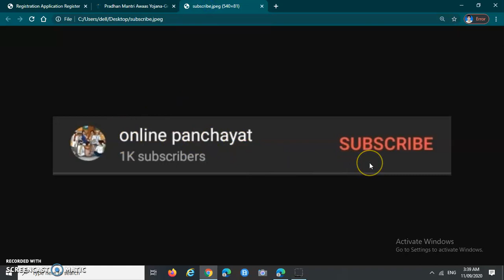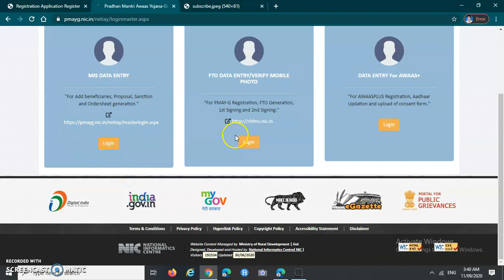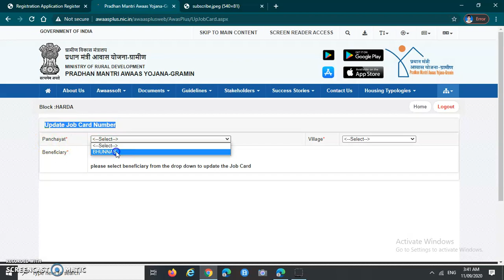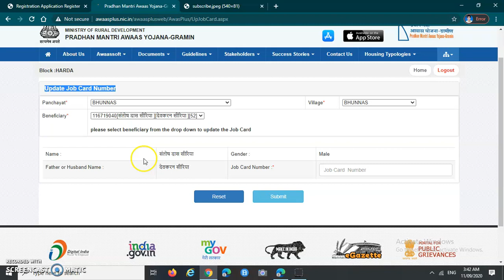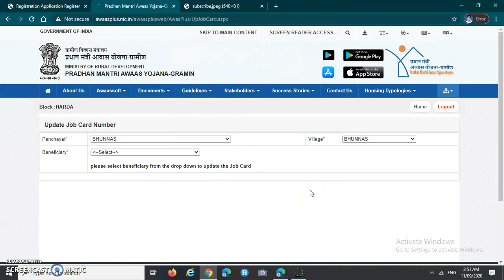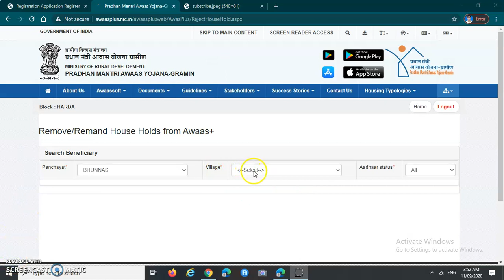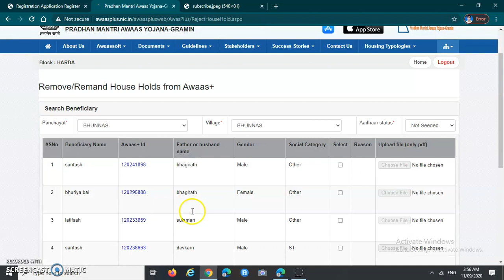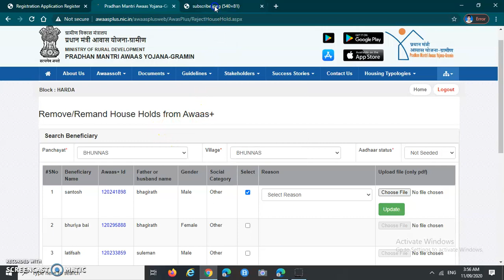HOW TO UPDATE MGNAREGA JOB CARD NUMBER ON PMAY AWAS PLUS PORTAL.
@onlinepanchayat प्रधानमंत्री   आवास  योजना  आवास प्लस  ( AWAS PLUS )   में  मनरेगा  जॉब कार्ड कैसे अपडेट या सीड करंं